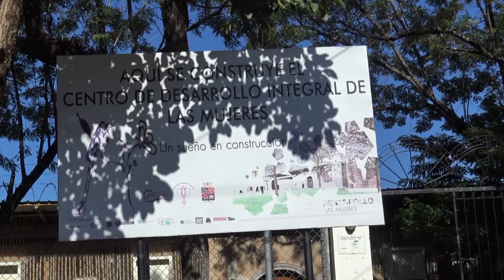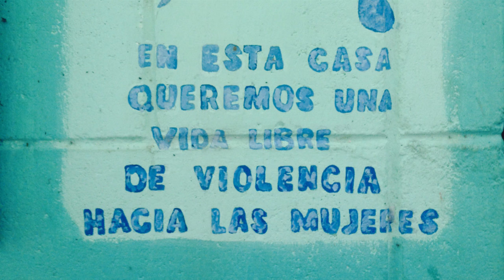Morena Herrera. Casa de las Mujeres de Suchitoto (El Salvador) 25N 2016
Una de las 100 mujeres más influyentes del mundo según la BBC. Ex guerrillera del Frente Farabundo Martí para la Liberación Nacional (FMLN), fue socia fundadora de Las Dignas (Asociación de Mujeres por la Libertad y la Vida) y actualmente una importante militante por la construcción de la paz. Ha sido concejala con el apoyo del movimiento ciudadano y posteriormente diputada. Actualmente sigue luchando desde la Colectiva Feminista para el Desarrollo Local (CFDL) y la Unión de Organizaciones Locales de Mujeres por el Desarrollo con Equidad de Género y Justicia Social).
La Casa de las Mujeres en Suchitoto es un espacio que permite la realización de procesos formativos para ampliar los servicios que las organizaciones de mujeres realizan en favor de las mujeres, especialmente aquellas orientadas a la superación de las condiciones y determinantes sociales, económicas y culturales sobre las cuales se construyen relaciones de desigualdad entre hombres y mujeres.
Tiene como objetivo trabajar por los derechos de las mujeres, brindando asesoría y atención a mujeres que sufren violencia, a su vez se impulsan iniciativas económicas para el empoderamiento de las mujeres; se imparten talleres sobre los Derechos Sexuales y Derechos Reproductivos y se desarrollan programas de fortalecimiento de capacidades de las mujeres y sus organizaciones.
La Casa de las Mujeres está abierta para uso las instituciones públicas que velan por la equidad de género; se reúnen direcciones de centros educativos que trabajan por la prevención activa del embarazo adolescente, así como jefaturas y personal policial que trabaja en las unidades especializadas de atención a mujeres en situación de violencia. También se coordina la estrategia departamental “Construyendo Municipios más equitativos y democráticos en Cuscatlán” que involucra a las 16 Alcaldías del Departamento para el impulso de políticas de equidad de género y otros derechos de las mujeres.